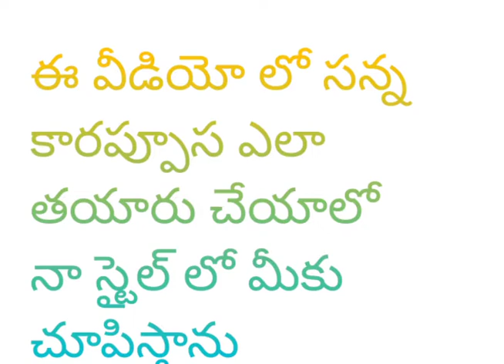ఇంట్లోనే ఈజీగా కరకరలాడే సన్న కారప్పూస తయారు చేసుకోండి.